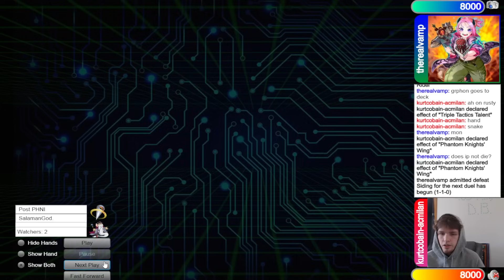Phantom Knights Orcust Vs Snake-Eye High Rated DB Yu-Gi-Oh!